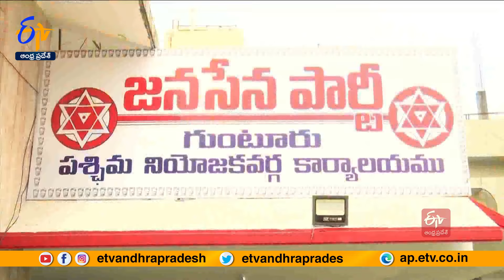విడుదల రజనిపై జనసేన నేత వ్యాఖ్యలు | Janasena Bonaboyina Srinivas Yadav Comments On Vidadala Rajini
మంత్రి విడదల రజిని చిలకలూరిపేట నుంచి నియోజకవర్గం మారినంత మాత్రాన ఒరిగేదేమీ లేదని జనసేన రాష్ట్ర ప్రధాన కార్యదర్శి బోనబోయిన శ్రీనివాసయాదవ్ అన్నారు. గుంటూరులో జనసేన పశ్చిమ నియోజకవర్గ కార్యాలయాన్ని ఆయన ప్రారంభించారు. పూజా కార్యక్రమాలు నిర్వహించి... పార్టీనేతలు, కార్యకర్తలతో కలిసి కొత్త కార్యాలయంలోకి అడుగుపెట్టారు. వచ్చే ఎన్నికల్లో గుంటూరు పశ్చిమ నియోజకవర్గంలో తెలుగుదేశం-జనసేన అభ్యర్థి విజయం సాధిస్తారని ధీమా వ్యక్తం చేశారు.